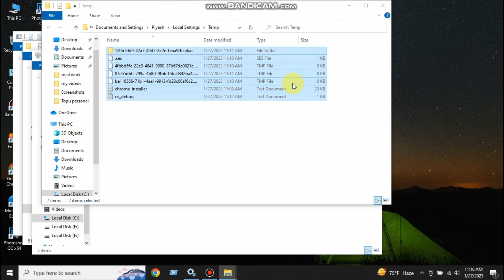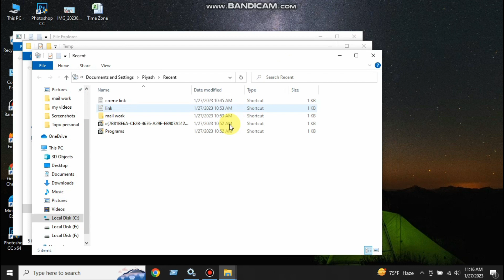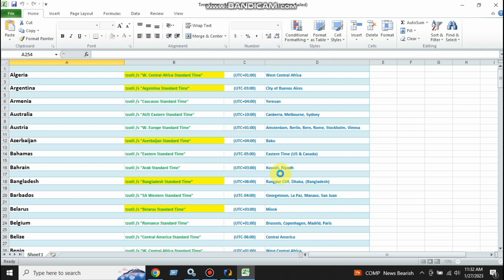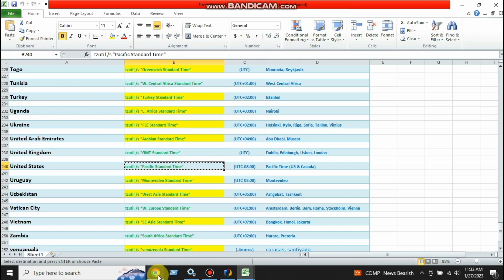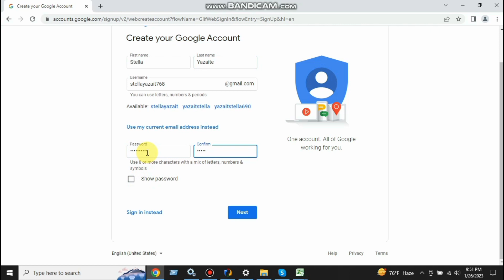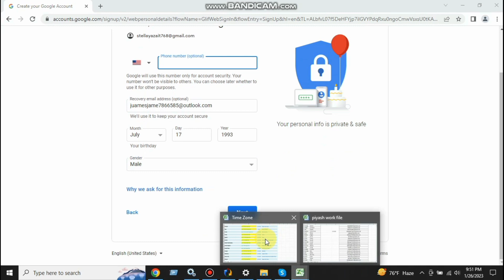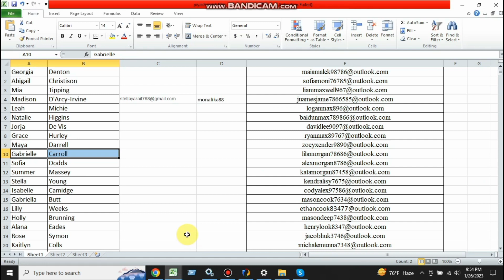Unlimited USA Gmail Account Create 2023 | Usa gmail account create bangla | Free Mathod 2023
আনলিমিটেড_জিমেইল_অ্যাকাউন্ট_ক্রিয়েট ।
 USA_Unlimited_Gmail_Account_create_pc_2023 |
Unlimited_USA_Gmail_Account_create pc

Hello Friends in this Video I will show you How to Create Unlimited Gmail Account . verry simple and easy Step 100% working..
Lets watch The Video...

(See somthing new Learn Somthing new) (নতুন কিছু দেখুন, নতুন কিছু শিখুন)
► Skype live:.cid.a5ba6c1dcc2ea093
LIKE__COMMENT__SHARE__SUBSCRIBE___SUPPORT
 ►About : onlinejobs432 is a YouTube Channel, where you will find Android Tips & tricks,technological Tips & Tricks, in Bengali, (New Video is Posted regularly)
►সম্পর্কে : onlinejobs432  ইউটিউব চ্যানেলে  আপনি পাবেন অ্যান্ড্রায়েড ,কম্পিউটার,ইন্টারনেট,অনলাইন ইনকাম এবং টেকনোলজি সম্পর্কিত সব ধরনের টিপস ও ট্রিক্স।
.Thank's.
    onlinejobs432

Unlimited USA Gmail Account create pc |USA Gmai account create pc laptop 2023| USA Create Gmail Account 2023

How to Create Unlimited USA  Gmail Account create pc
number 2023 I Make Money Selling Gmail Account
Easy Earning Tricks

Number Verification ( 2023)?
Unlimited USA  Gmail Account create pc

How to create unlimited Gmail account without phone
numberonlinejobs432
Unlimited Gmail Account Creator | How To Create

2023 আনলিমিটেড জিমেইল খুলুন কোনো নাম্বার ভেরিফাই ছাড়াই।How To Create Unlimited Gmail Without Number

Create Unlimited Gmail Accounts Without Phone
Number Verification 2023| Latest Trick + Legal Trick

number | Unlimited Gmail Trick

2023 আনলিমিটেড জিমেইল খুলুন কোনো নাম্বার ভেরিফাই ছাড়াই। How To Create USA  Unlimited Gmail Without Number

More Tags===
Unlimited Gmail Account
New Tricks
gnail,unlimited,how to create gmail without number,how to gmail ,new gamil,gmail setting,without number,not verify,create,gamil account,android tips and tricks,top apps,android tricks,mobile tips,funny,how to create gmail android phone